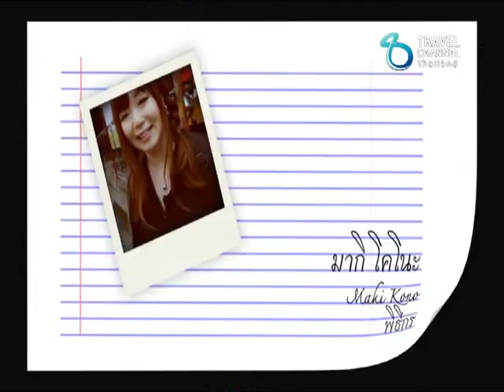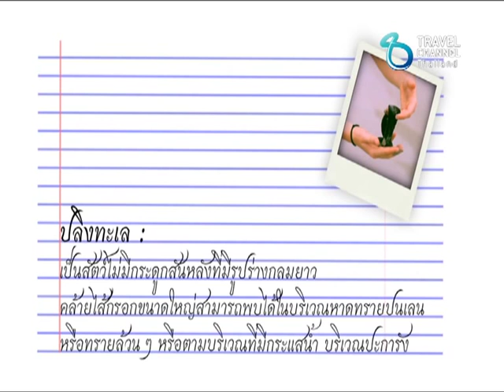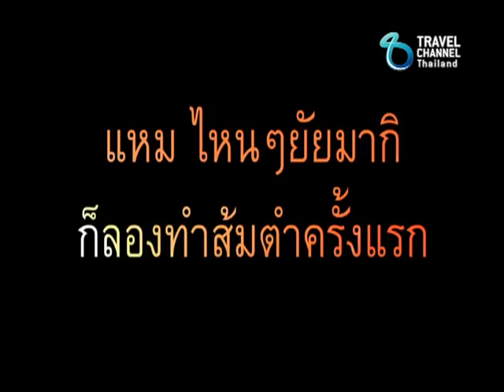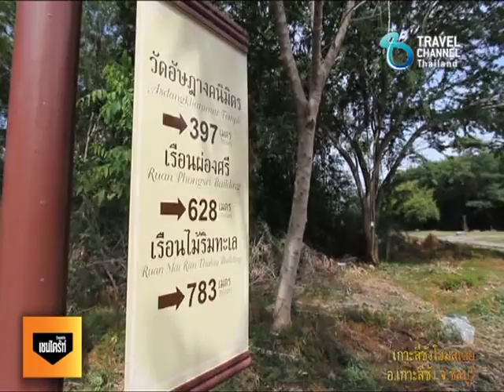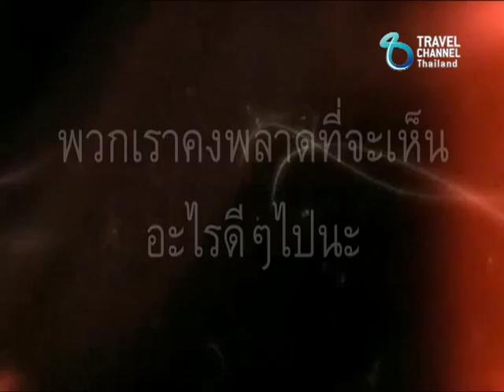ฝรั่ง ป๊อก ป๊อก Season 4 Ep.28/2